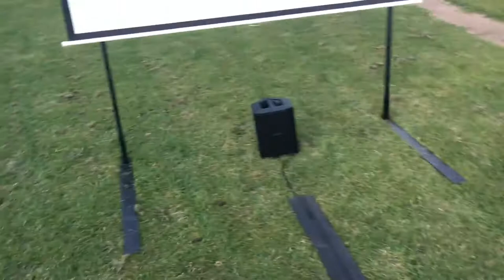Orange PA Hire - Outdoor Movie Pack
Here's our outdoor movie pack that you can hire for your next outdoor event.